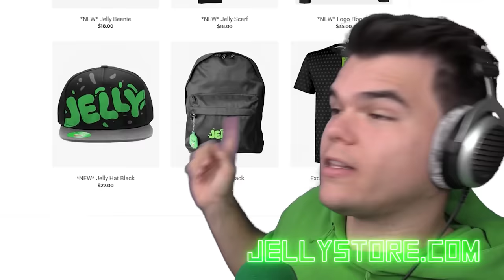PASS The LASER To FINISH! (99% Impossible)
🛒 MERCHANDISE!